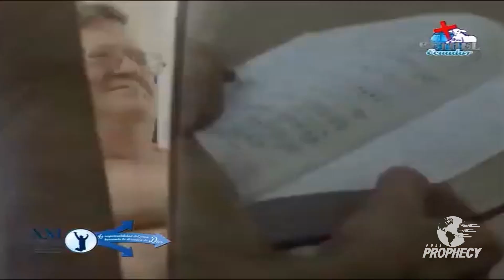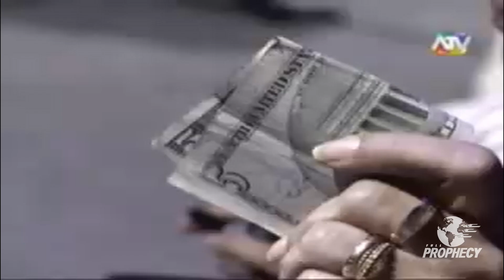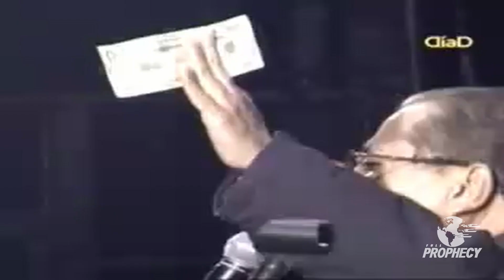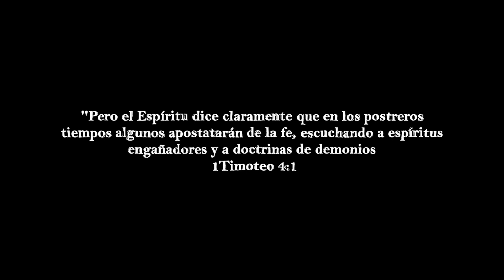El Falso Reavivamiento | Falsa unciòn | evangelio de la prosperidad